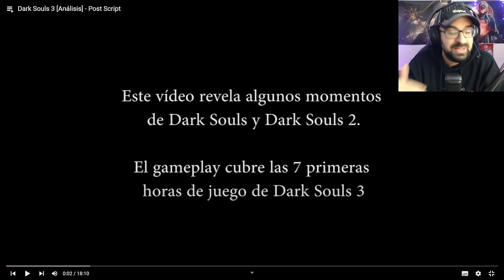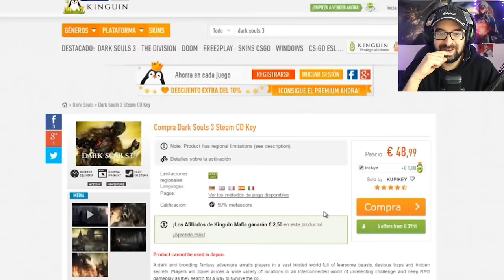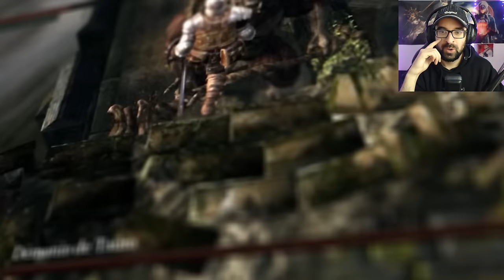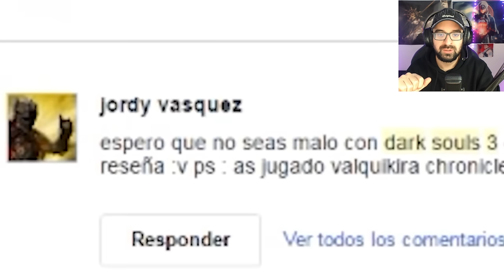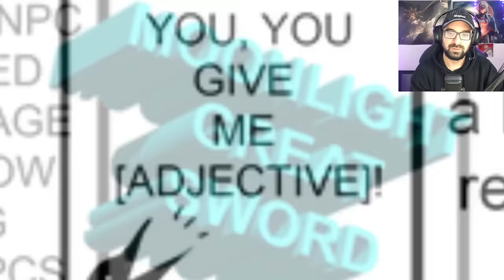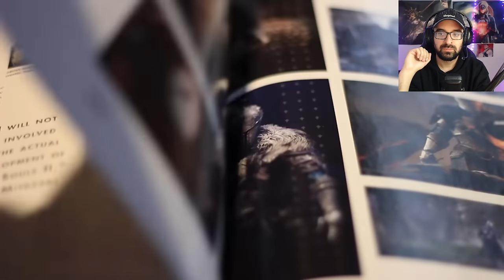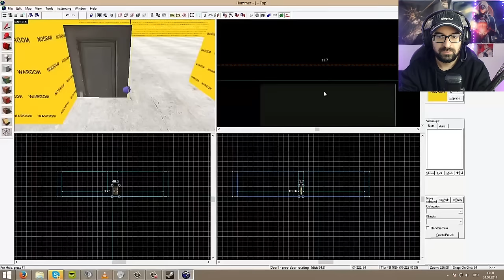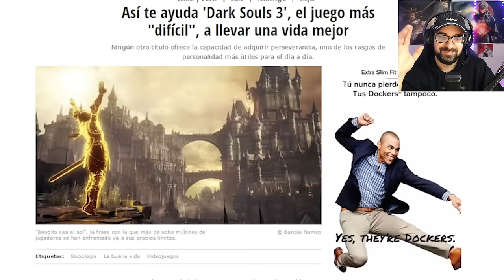ANALIZAMOS la CRÍTICA de DAYO a DARK SOULS 3